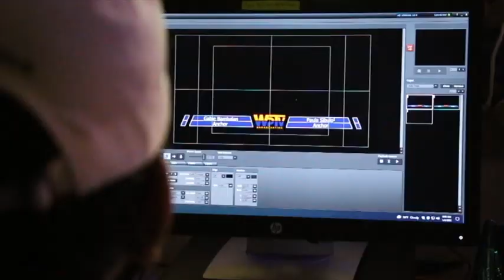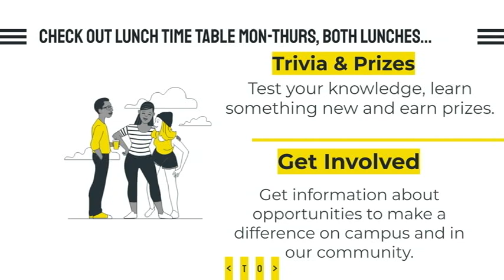COHS WPTV - 2/03/22